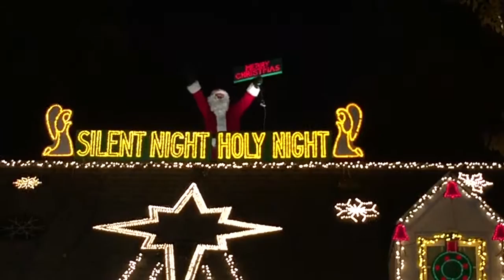Crazy Xmas House Grand Illumination 2017 pt2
Santa comes to Mr Thompson’s House 11/23/17